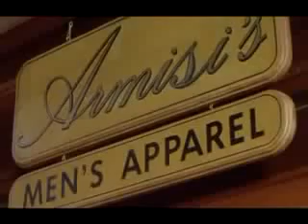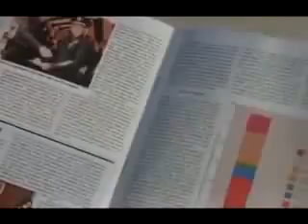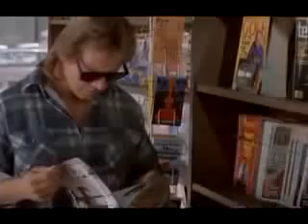They Live The Moment of Self Revelation